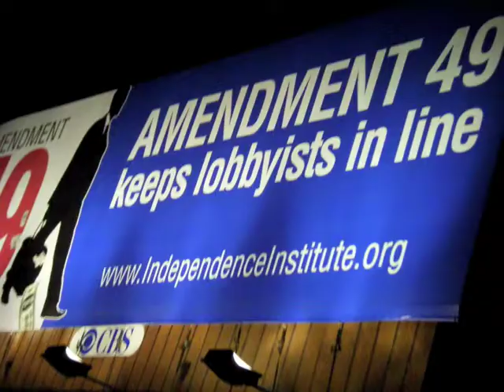Fast Pictures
My images for the world with the words of Ani DiFranco.